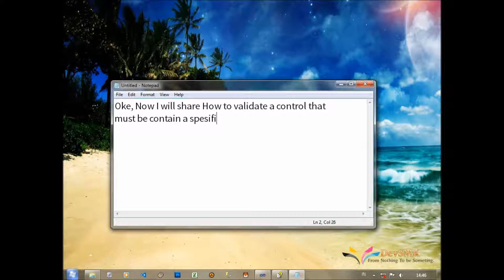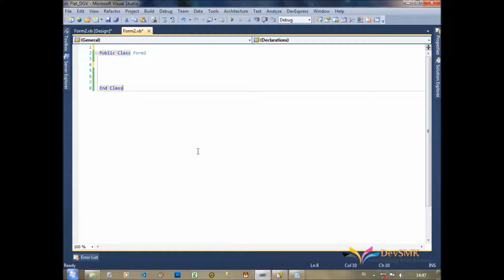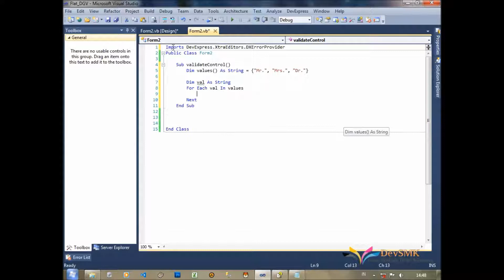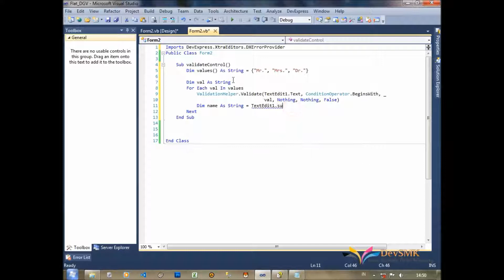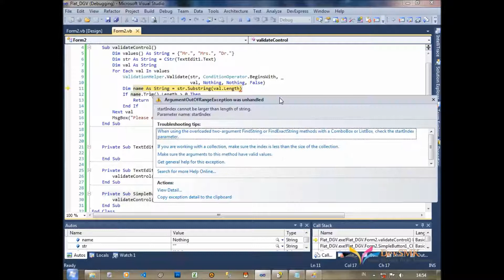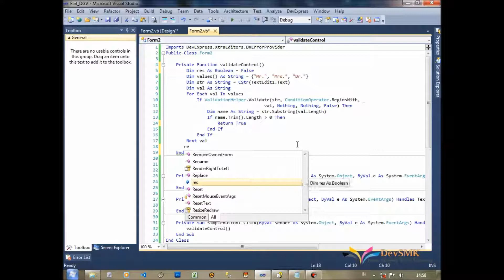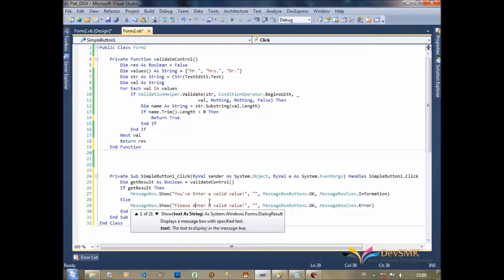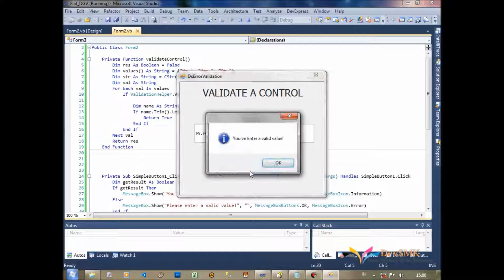How to Validate the Contents of a control (VB.Net)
Validate a control using DxValidationProvider (DevExpress 14.1)
& Visual Studio 2010 (VB.Net)